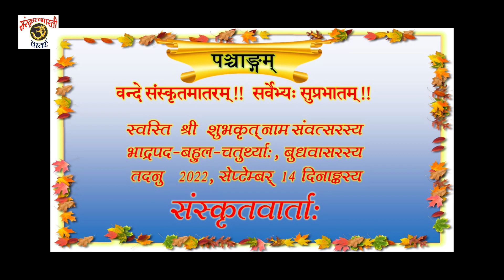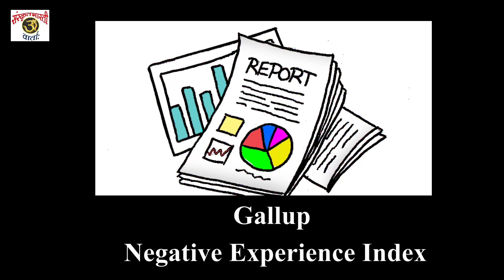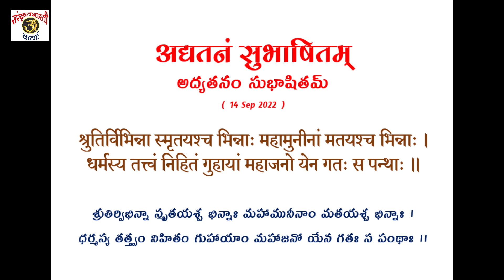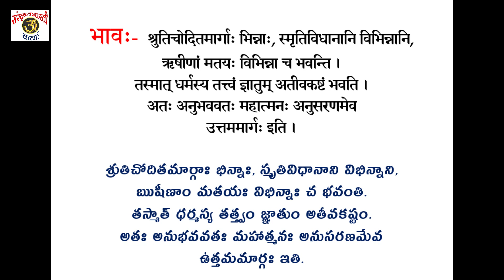Daily Sanskrit News 14Sep2022